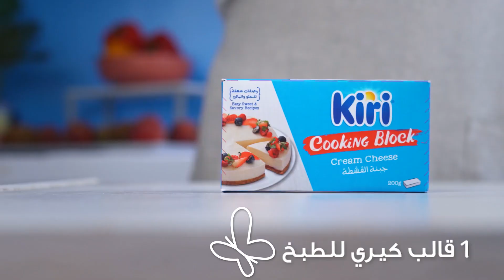تشيزكيك الطماطم المجففة والريحان بالكيري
!تفنني بصيف لا يقاوم

المقادير

لكريمة التشيز كيك بجبنة كيري®:
1 بلوك جبنة كيري®، على درجة حرارة الغرفة
60 مليلتر قشدة طرية
1 ملعقة كبيرة قشرة الليمون
1 ملعقة كبيرة ثوم قصبي طازج مفروم
1 ملعقة كبيرة طماطم مجففة مفرومة
1 ملعقة كبيرة زيت زيتون
3 أوراق ريحان طازجة، مقطعة
1/4 ملعقة صغيرة فلفل أسود

لطبقة البسكويت:
70 غرام بسكويت مملح
60 غرام زبدة ذائبة
2 ملاعق كبيرة زيت زيتون
1 ملعقة كبيرة ثوم قصبي مجفف

للتزيين:
شرائح سلمون مدخن
طماطم مجففة
أوراق ريحان طازجة

طريقة التحضير

الخطوة 1: تحضير طبقة البسكويت
في خلاط كهربائي، ضعي البسكويت واطحنيه جيدا. أضيفي الزبدة المذابة، والثوم القصبي المجفف، وزيت الزيتون، وامزجي الكل حتى تحصلين على خليط رملي.
في قالب تشيز كيك دائري (12 سم 6x سم) مغطى بورق الطهي، صبي البسكويت واضغطي عليه جيدا باستعمال ملعقة مسطحة حتى يستوي. ضعيه في الثلاجة لمدة 30 دقيقة ليبرد.

الخطوة 2: تحضير كريمة التشيز كيك بجبنة كيري®
في وعاء كبير، أضيفي بلوك جبنة كيري® واخلطيه باستعمال خلاط كهربائي حتى يصبح كريميا.
في وعاء صغير، أضيفي القشدة الطرية واخلطيها باستعمال خلاط كهربائي حتى تصبح متماسكة.
أضيفي الكريمة المخفوقة إلى كريمة جبنة كيري®، واخلطي الكل بلطف باستعمال ملعقة مسطحة حتى يصبح الخليط متجانسا.
أضيفي إلى كريمة جبنة كيري®، قشرة الليمون، والثوم القصبي الطازج، والطماطم المجففة، وزيت الزيتون، والريحان المفروم، والفلفل الأسود. اخلطي جميع المكونات معا باستعمال ملعقة مسطحة حتى يمتزج الكل جيدا.
اسكبي خليط جبنة كيري® على طبقة البسكويت ثم وزعيها بالتساوي حتى تحصلين على سطح مستو.
 ضعي التشيز كيك المالح بجبنة كيري® في المجمد لمدة ساعتين ليتماسك.
قومي بإزالة التشيز كيك المالح بجبنة كيري® من القالب بلطف ثم ضعيه في طبق التقديم.
زيني سطح التشيز كيك المالح بجبنة كيري® بشرائح السلمون المدخن، وأوراق الريحان الطازجة، و بقطع الطماطم المجففة. قدميه على الفور.